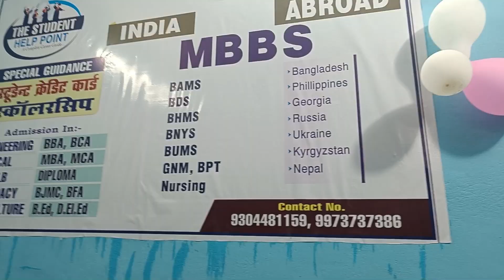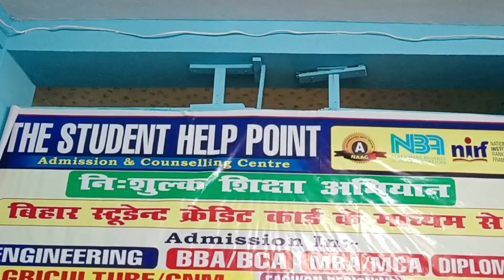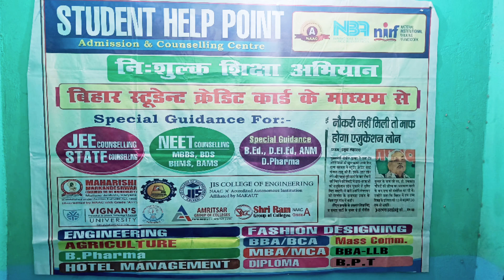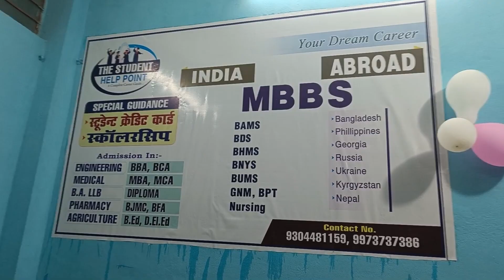सरकार देगी आपको 4 लाख की लोन स्टूडेंट क्रेडिट कार्ड से। BTech, MBBS, LLB, Bed, Etc करना हुआ आसान।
STUDENT HELP POINT

अगर आपको आगे की पढ़ाई करनी है और उसके लिए आपके पास पैसा नहीं है तो कोई बात नही बिहार सरकार द्वारा दी जाने वाली 4 लाख एजुकेशन लोन लेकर आप आगे की पढ़ाई कर सकते है। इसमें आपकी मदद करेंगे The Student Help Point के डायरेक्टर नवीन कुमार जिनकी मदद से आपका काउंसलिंग भी होगा और मनचाहे कोर्स में एडमिशन भी।

Admission & Counselling Center

INSTITUTIONAL RAMEWORK

free education campaign

Through Bihar Student Credit Card

Special Guidance For:-

JEE COUNSELLING STATE COUNSELLING

MAHARISHI MARKANDESHWAR COLEMID TO HE UNIVERSITY Multani Amtrala Haryana

VIGNAN'S UNIVERSITY

NEET COUNSELLING MBBS, BDS. BHMS, BAMS

AMRITSAR GROUP OF COLLEGES

Special Guidance B.Ed., D.El.Ed, ANM D.Pharma

JIS COLLEGE OF ENGINEERING

Shri Ram NAC Group of Colleges Grade A

Education loan will be waived if job is not available

ENGINEERING

AGRICULTURE

B.Pharma

HOTEL MANAGEMENT

FASHION DESIGNING

BBA/BCA

MBA/MCA

BBA-LLB

DIPLOMA

Mass Comm.

The Student Help Point :
Motihari,Bihar